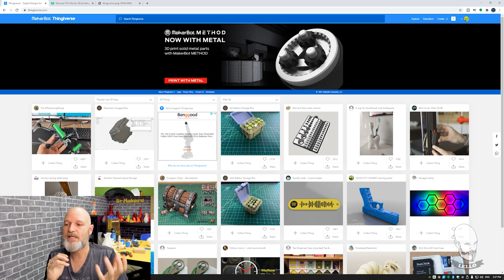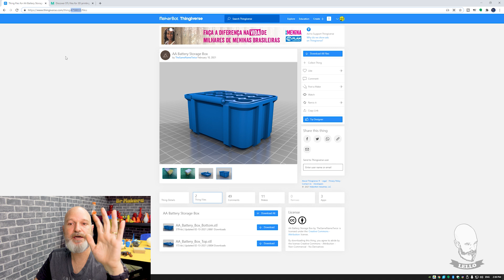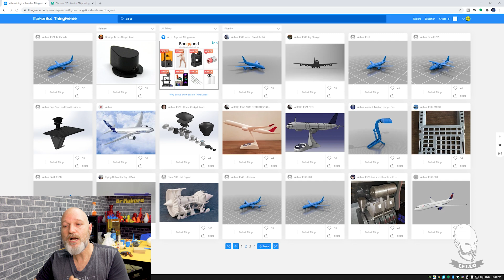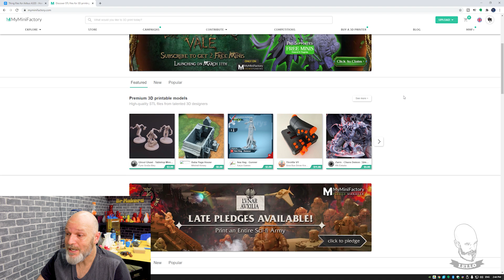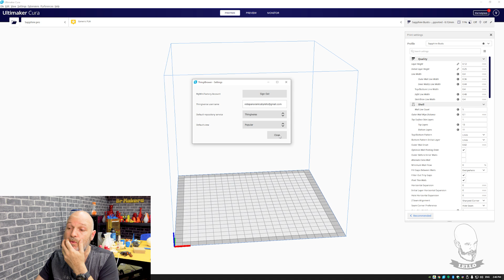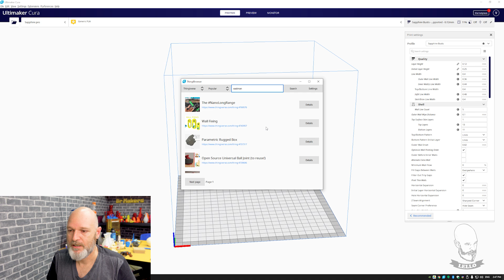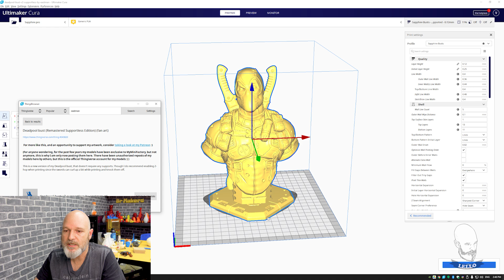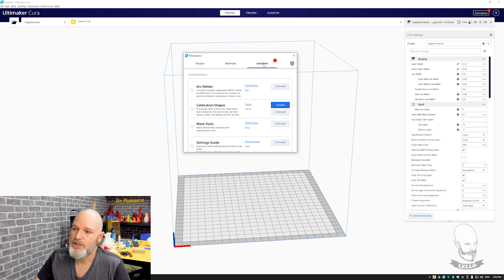SUPER DICAS Impressão 3D - Thingiverse Erros e MUITO mais!!!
A maior Plataforma de Cursos de Impressão 3D e Modelagem da América Latina.
(DE 1.297 POR APENAS R$597)

✅ TODAS AS RECOMENDAÇÕES BrMakers em um LINK só!!!

Livro muito bacana feito pelo Murilo do Canal 3dGeek Show!!!

✅ Suporte o Canal e GANHE acesso Exclusivo ao Grupo do Telegram:
Sendo Membro:

Tem um canal no YouTube e não conhece o TubeBuddy?!?

E ai galera beleza? Lello, BrMakers. Tranquilaço pessoal? Seguinte, se voce já esta no mundo da impressão 3d eu tenho certeza que voces já viram essa página aqui! E se voce não esta no mundo de impressão 3D ainda, voce pode ter certeza que um dia voce vai ver essa página!!!
Hoje vou dar várias dicas para voce usar na sua Impressora 3D e vou ensinar como corrigir alguns dos erros que voce vai encontrar no Thingiverse. Vamos conversar também sobre o Myminifactory!!!
Então sem mais delongas, bora lá...

BrMakers

*** Conteúdo ***
0:00 Intro
1:09 O Thingiverse
3:21 Erro comum no thingi
6:43 MyMiniFactory
10:21 Mais Dicas - Plugin
14:48 Como Instalar Plugins
15:10 Bye Bye